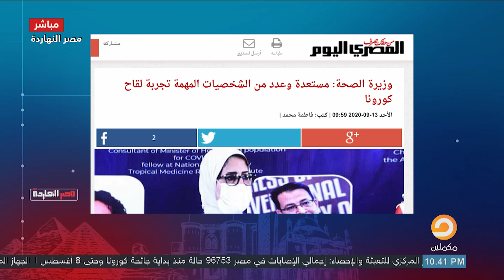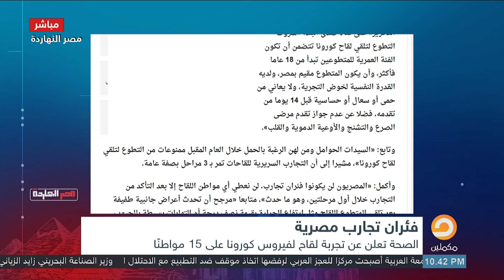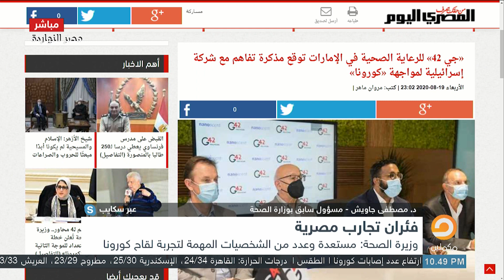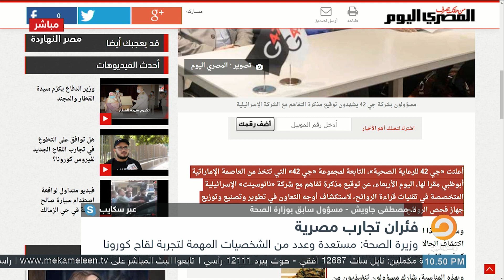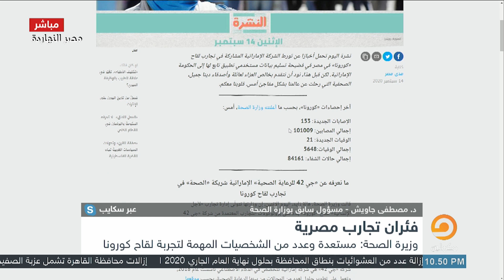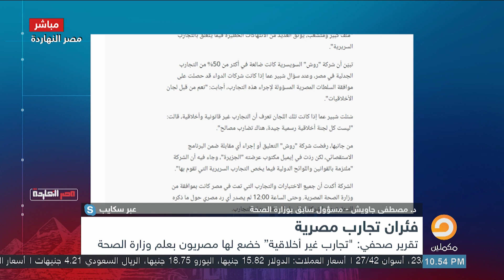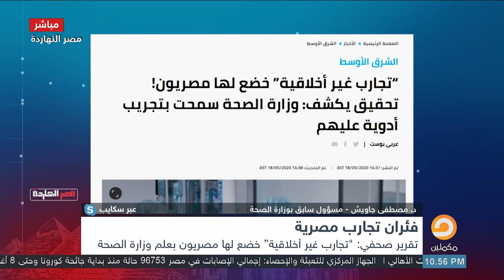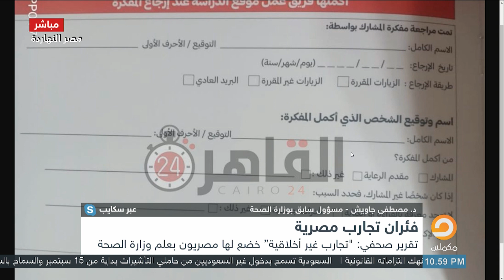فئران تجارب مصرية.. ناصر يفضح تجارب غير أخلاقية خضع لها الشعب المصري بعلم النظام